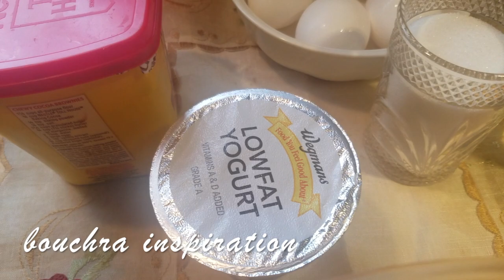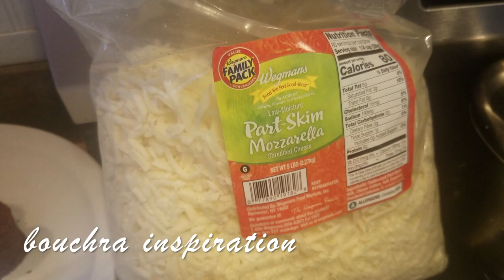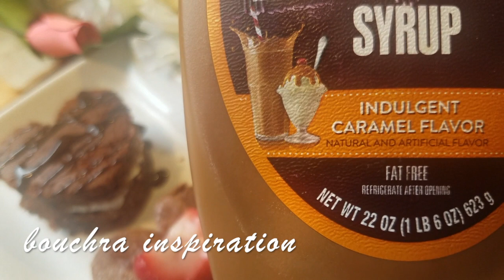يلا نوضي وزولي العجز حتى للآخر لحظة وفرحي عائلتك في عيد الحب💕❤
سلام عليكم حبيباتي  اتمنى ليكم ايامكم كلها حب للاطفالكم وازواجكم وعائلتكم اتمنى الفيديو يعجبكم حضرت ليكم وصفتين كيف تفرحو ناس اللي دايرين بيكم في عيد الحب ووقت قصير المقادير بسيطة احبكم في الله💕❤